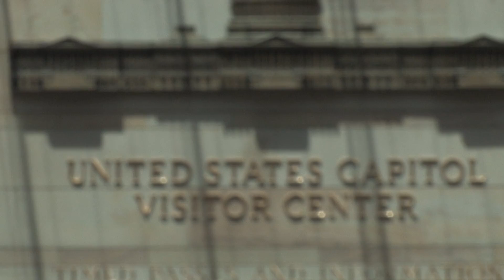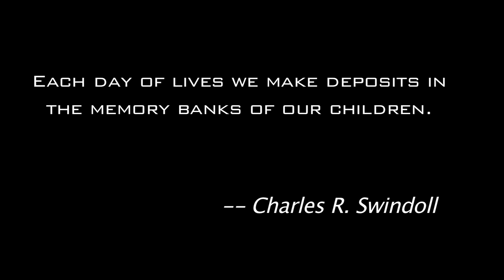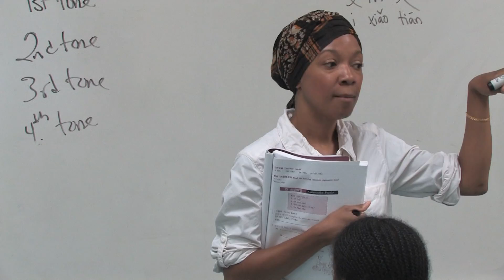WOM Grads Copy 2.mov